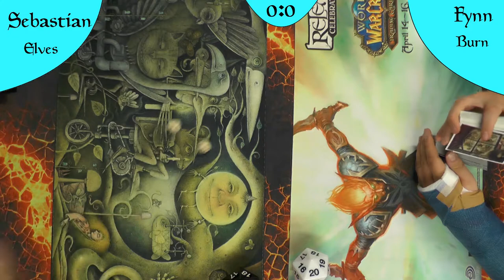Elves VS Burn (Deutsch) [Legacy]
Mono Grün gegen Mono Rot.
Schadenszauber gegen kleine grüne Männer, werden genug Blitze fliegen oder gibt es zu viele Baumkuschler?

DeckTechs:
Elves: "kommt noch"